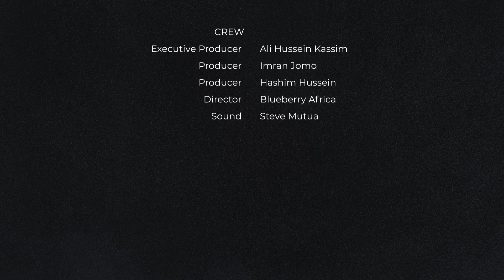Ali Talks Tech s2 ep11 - A Conversation with John Masharia - a Safaricom engineer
During our time at Safaricom, we had the privilege of speaking to two engineers, the first being - John Masharia, a Technical product owner at Safaricom. We speak about what his job is within Safaricom Engineering and how he contributes to the whole ecosystem. This is a direct look into the human beings behind Safaricom's engineering initiative. Tune in!